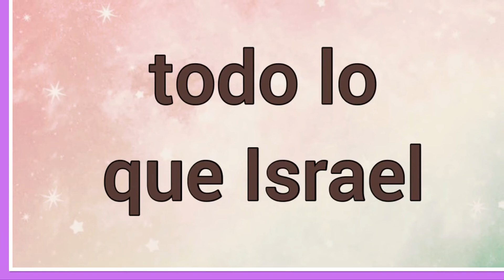Nombre : Zipor Significado y versículo bíblico